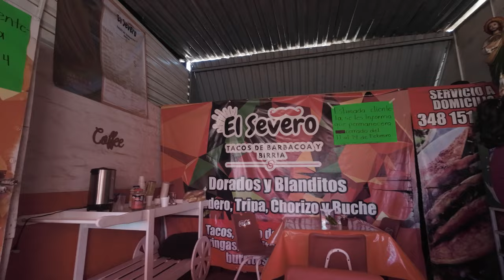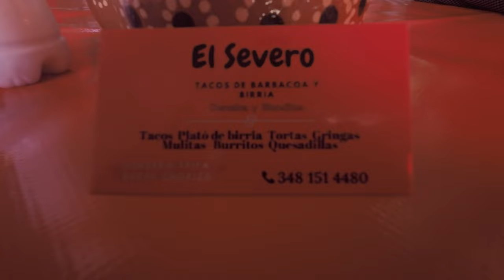Taquería el severo muy rico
taqueria el severo muy rico

los altos de jalisco,taqueria los altos de jalisco,los altos de jalisco restaurant,mujeres de los altos de jalisco,viajes en jalisco,tour jalisco,tours en guadalajara de noche,arandas hoteles,hoteles en arandas,que hacer en tepatitlan,10 cosas que hacer en arandas jalisco,¿Por qué debes ir al pueblo de Arandas?